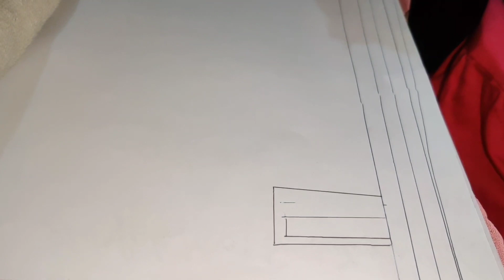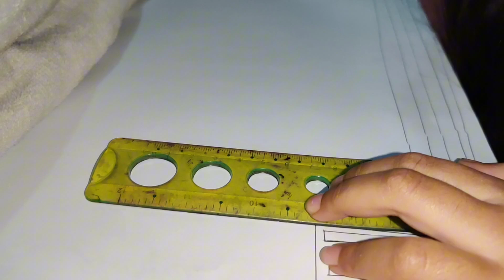শহীদ মিনার (National Monument)❤️❤️